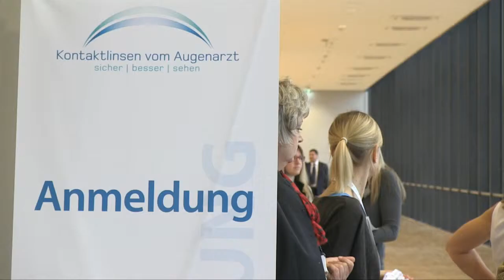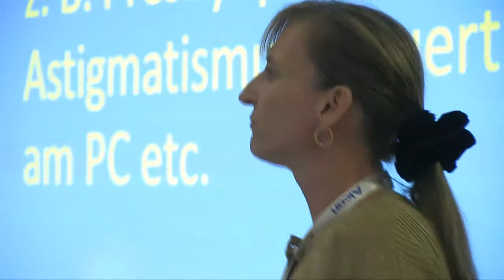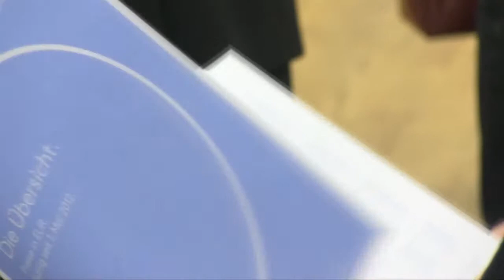18, Herbstsymposium der Vereinigung kontaktlinsenanpassender Augenärzte